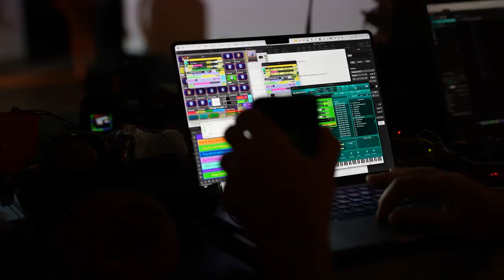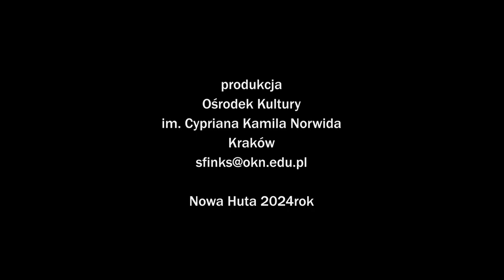Nowohucka Kronika Filmowa nr 796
OSIEDLE CENTRUM E
Relacja ze spaceru po osiedlu Centrum E zorganizowanego przez Muzeum Nowej Huty. O jego koncepcji architektonicznej i ciekawostkach związanych z powstaniem opowiadał jego projektant – architekt Romuald Loegler. Osiedle Centrum E, wybudowane w latach 1988–1995, było próbą uzupełnienia tkanki miejskiej centrum Nowej Huty. Do dzisiaj wzbudza wiele kontrowersji,  jest bowiem świetnym przykładem PRL-owskich absurdów, związanych z metrażem oraz fatalnością materiałów budowlanych, np. fasady były malowane farbą białą barwioną plakatówką. Jednak wiele rozwiązań odchodziło od klasycznej dla tamtych czasów zabudowy blokowej i próbowało nie „odciąć” mieszkańców od krajobrazu.

PAMIĘĆ MIASTA
„Pamięć Miasta” to wydarzenie zorganizowane przez Dom Utopii. Dawna restauracja „Jubilatka” na osiedlu Teatralnym przeżywała lata swojej świetności wraz z rozkwitem kombinatu. Z czasem zaczęła jednak podupadać. W końcu z miejsca, które dawniej tętniło życiem towarzyskim, zamieniła się w „bezludną” przestrzeń. Za sprawą artysty Milosha Luczynskiego, miejsce to ożyło na nowo. Na sześć wakacyjnych tygodni „Jubilatka” przeistoczyła się w przestrzeń artystyczną oraz miejsce spotkań z mieszkańcami Nowej Huty. Na murach dawnego kina Świt w formie wielkoformatowych multimedialnych projekcji zobaczyć można było twarze nowohucian, którzy dzielili się z nami swoimi opowieściami.